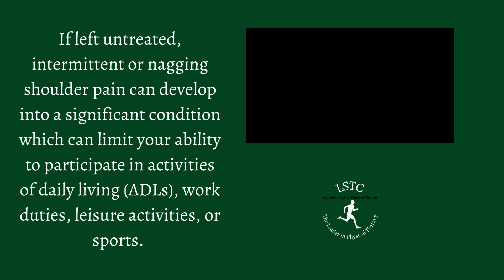Shoulder Impingement - Loudoun Sports Therapy Center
If left untreated, intermittent or nagging shoulder pain can develop into a significant condition which can limit your ability to participate in activities of daily living (ADLs), work duties, leisure activities, or sports.